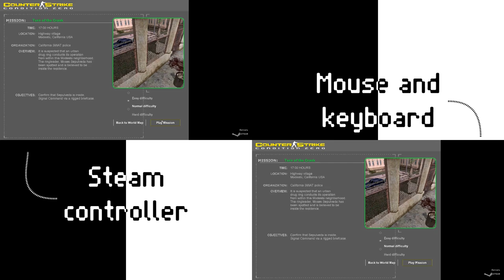Steam Controller vs Mouse+Keyboard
A comparison of play style between the two input methods in Counter-Strike: Condition Zero Deleted Scenes, level "Turn of the Crank", possibly the shortest, most combat oriented level of the game (aside from "Run!"), having just one pistol and two main weapons, as well as the only level with the briefcase.

Note that my skill level is pretty dismal with M+KB in the platforming section, but the gyro in the SC makes my aim a bit wobbly. As for target acquisition, both are pretty alright; the mouse is slightly faster, but that may be because the SC config isn't good enough.